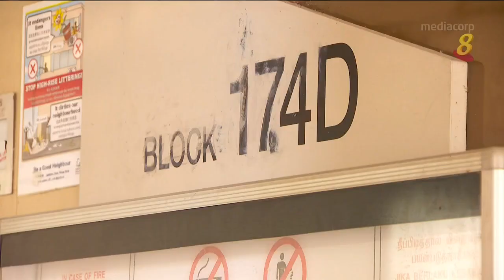后港肺结核感染群 当局鼓励居民进行检查